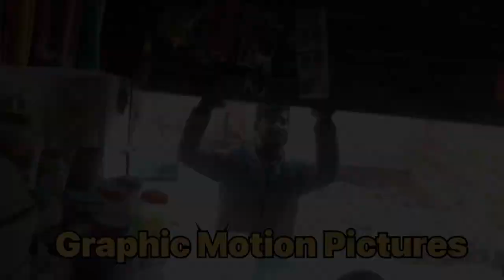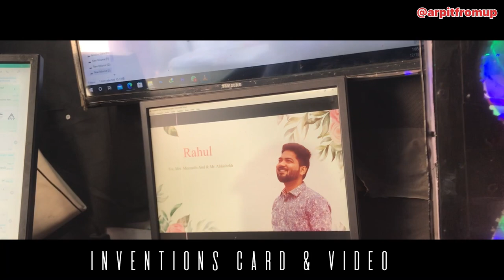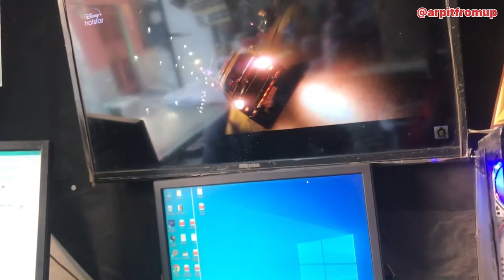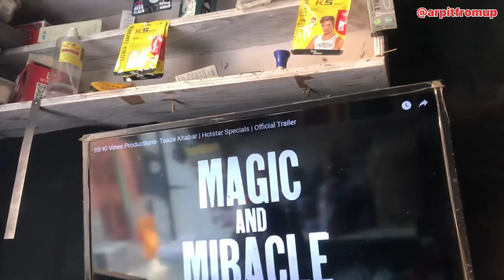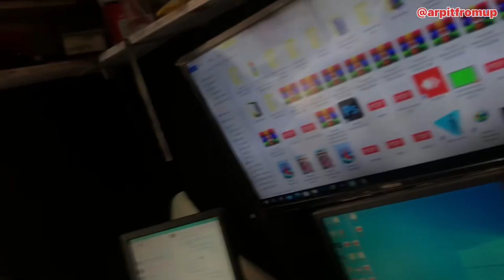Shadi ki teyaari Suru | Arpitfromup | Taaza khabar trailer | BB ki vine’s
BB ki Vines - Taaza Khabar trailer | कमाल करते हो भाइया आप तो | Shadi ki teyaari Suru | Arpitfromup

Bhuvan bam new video
Taaza khabar trailer
Hotstar special taaza khabar

This is Arpit from up

I am working in BPO since 2015 Noida.

About experience-
Paytm - tech Mahindra - Cogent - Ienergizer - Intelenet global service Agra

As a Associate I have 3 years experience in  BPO call center.

In 2020 I got promoted as product Trainer.

Thanku
Arpit Yadav ❤️✌️❤️